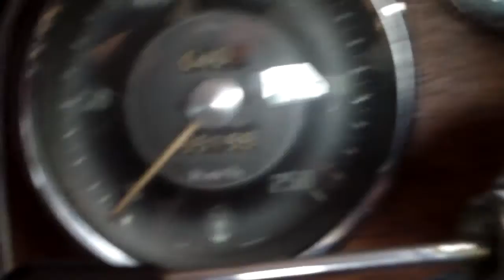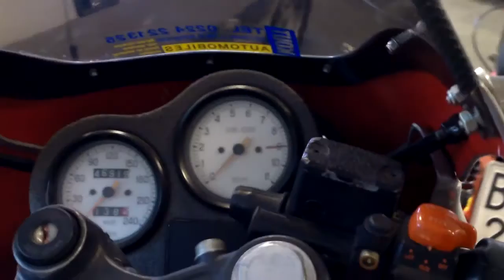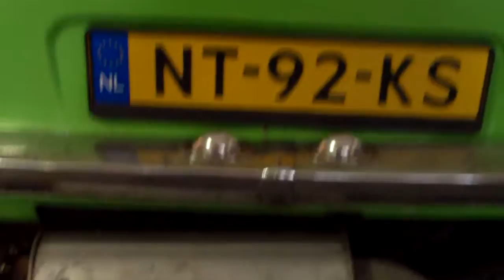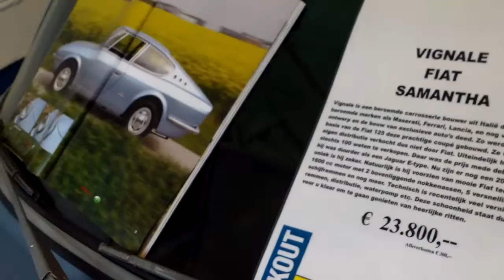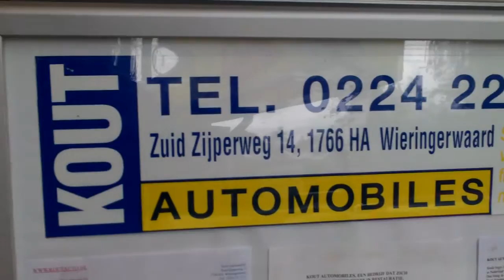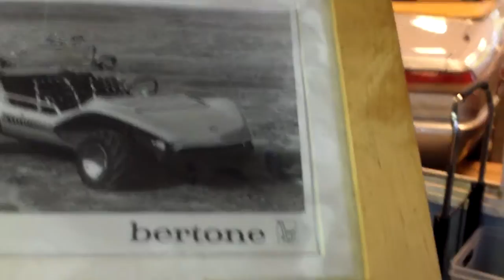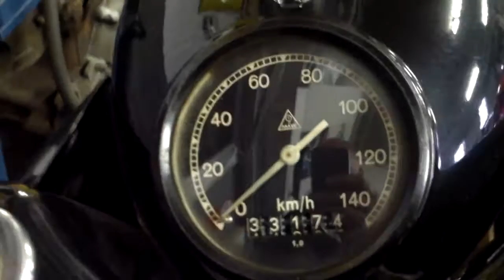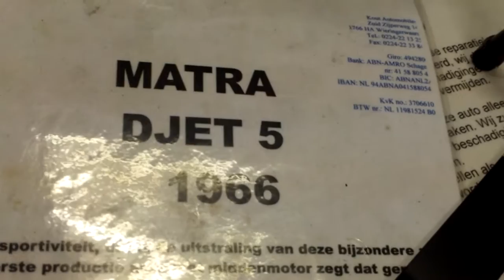Visit Classic Car Dealer ,, Kout '' , wieringerwaard , Holland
Look at this nice collection of original and restored or partly restored classic cars in and around the showroom of this cardealer in the north of The Netherlands , in the city of Wieringerwaard.